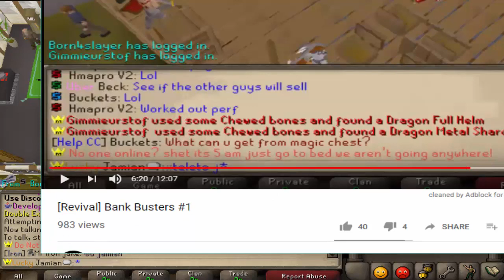[Revival] Bank Buster #9 "Episode 1 Revisit!"